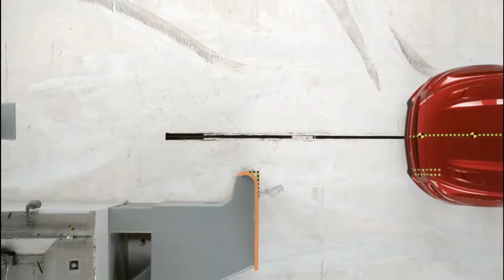Vehicle crash test 2